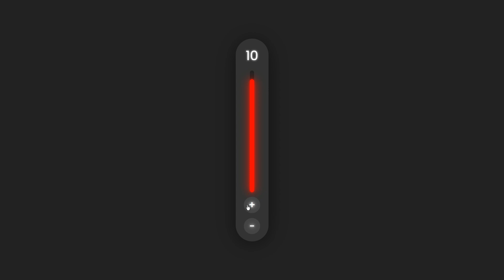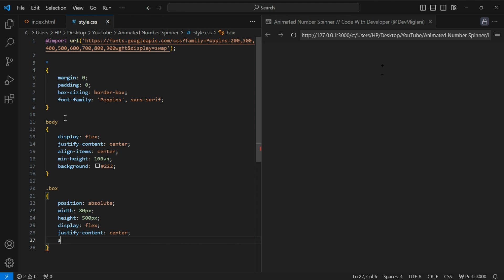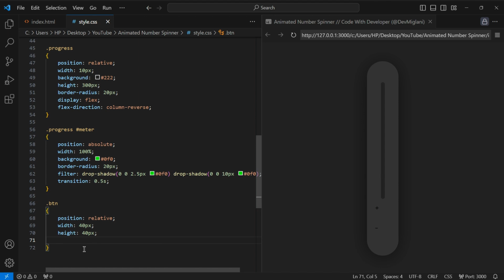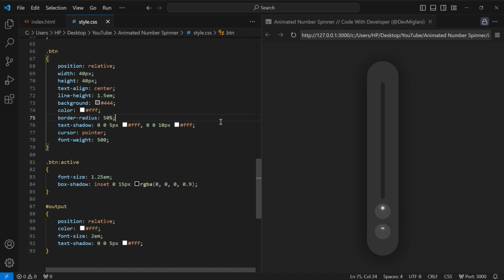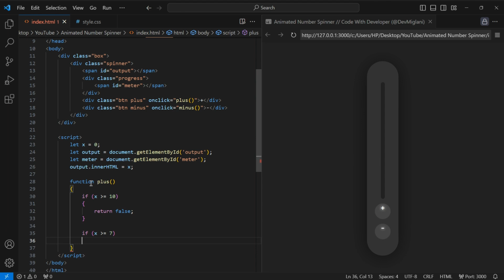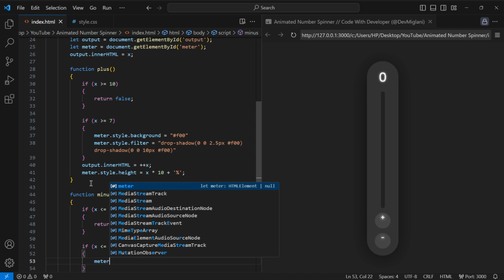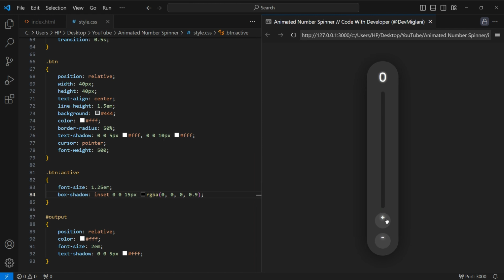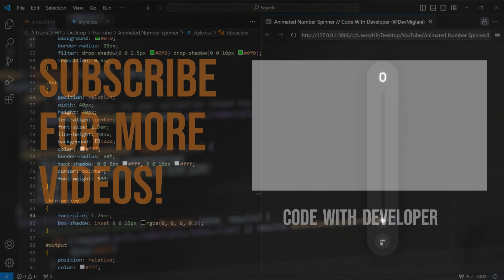Animated Number Spinner Using Html Css & Javascript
✨Tags✨
Animated Number Spinner Javascript Project
Animated Number Spinner
Input Spinner Javascript
Animated Loading Spinner
Number Spinner
Css Animated Spinner
Css Animated Loading Spinner
Website Loading Spinner Tutorial
Number Spinner Between Two Numbers
Vanilla Javascript Number Spinner
Javascript Project
Loading Spinner
Css Loading Spinner
Css Spinner
Javascript Input Number Spinner